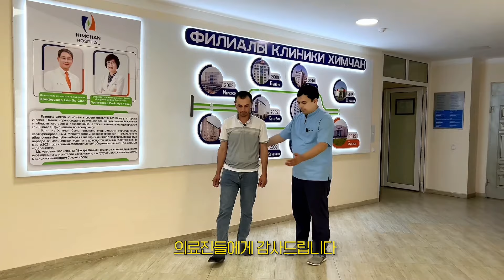우즈베키스탄 최초로 척추 비수술 치료 '신경성형술' 시행! [랜선투어 3편]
우즈베키스탄 부하라 힘찬병원 랜서투어 3편
우즈베키스탄 최초로 척추 비수술 치료 '신경성형술'을
부하라 힘찬병원에서 시행했다고 하는데~
이수찬 대표원장과 함께 가시죠!